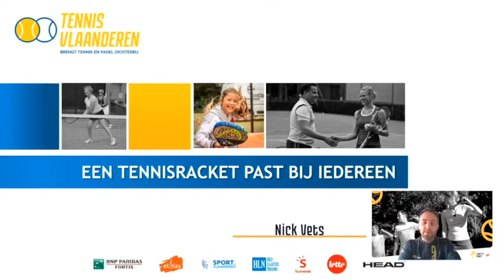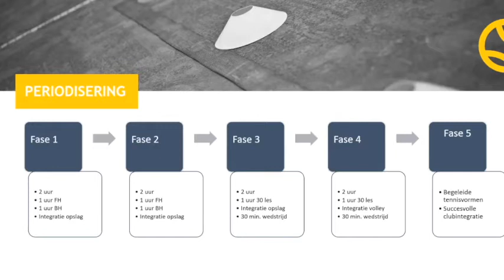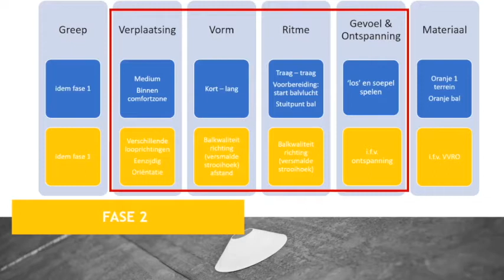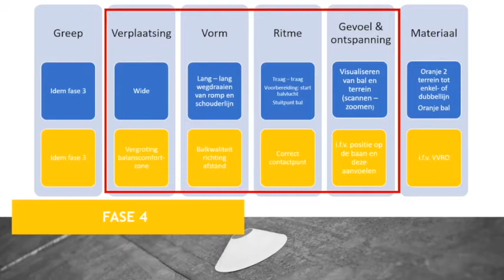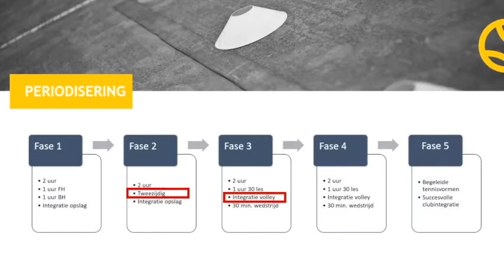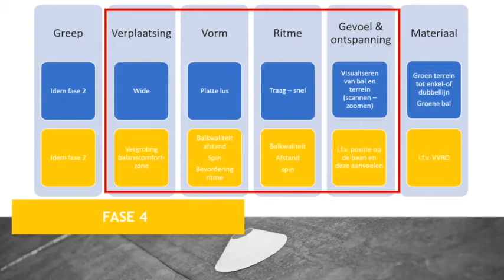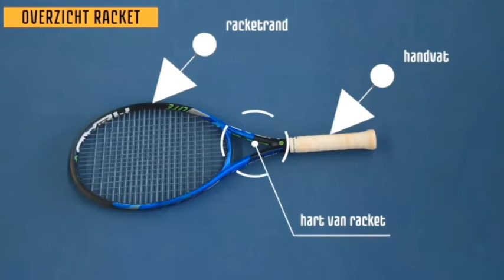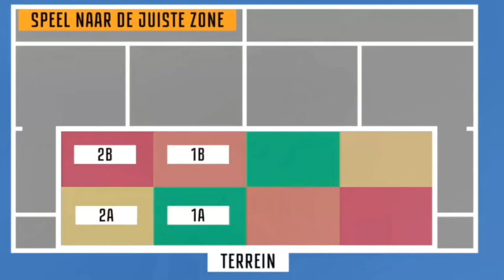Webinar Start to Tennis